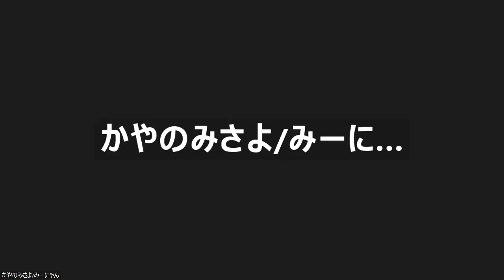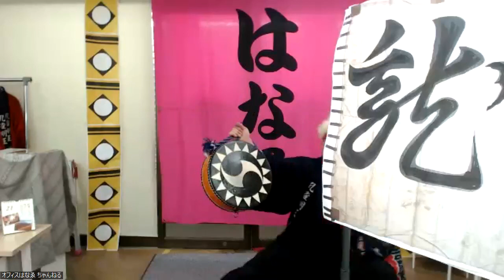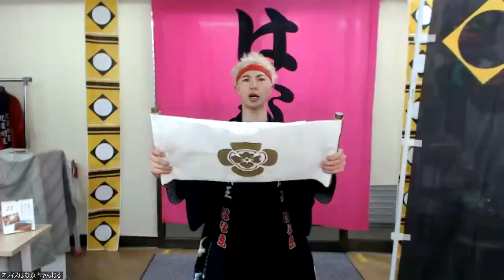㊗天下統一大入り🌈㊗48檄✨檄文道場✨はなゑ隊総本部✨夕檄✨2022年12月21日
0:00 勝ちどき&合檄シーン
3:40 檄文オールスターズ☆いざ出陣‼

○はなゑ社長❤️檄文のお話✨
斎藤一人名代✨舛岡はなゑ✨究極の波動✨ひとりさんの『檄文』✨はなちゃんねる💗Vol92

〇タツヤ部長✨
斎藤一人特別弟子 鈴木達矢
ひとりさんと行く浄霊ツアー⁉️と檄文の説明😊

毎週
月曜日〜金曜日開催✨

🌈昼の部☀️🌈
🟢昼檄✨
檄文道場✨✨

11時50分〜入室できます✨
12時5分まで受付させて頂きます✨

🌈夜の部🌈
🟡夕檄✨
檄文道場✨✨

18時5分頃から開催致します✨
17時50分から受付開始致します✨

○ご参加は こちらから✨

（昼も夜も共通です）

昼は11時50分から
夜は17時50分からzoomにお入り頂けます😄

ご参加して読んだ分は
檄文大将に向けて1ポイントカウントされます✨

※ポイントカードをうめて
檄文大将になるには
8隊全種類の檄文を
檄ってください。
同じ檄文を読んでもポイントにはなりません。

※たとえ言い間違えてもみなさんの一生懸命の気愛が伝わりますので、ポイントになります😄✨

みんなで雄叫びして楽しみましょう😄♫

※お声はそれぞれの場所から

この道場は
隊を越えた
檄文道場です。

○今までの檄文道場の動画✨

・一緒に遊びたい方

・まるかんのお店を
探してる方

○住所
〒132-0031

○取扱店さん
ご紹介動画

舛岡 はなゑ
はなゑ隊取扱店さん❤️ハッピー軍団ホームページ

鈴木 達矢チャンネル

○銀座まるかんパピコちゃんねる

○銀座まるかん体験談チャンネル

0:00 勝ちどき&合檄シーン
3:40 檄文オールスターズ☆いざ出陣‼

🌈昼の部☀️🌈
🟢昼檄✨
檄文道場✨✨

11時50分〜入室できます✨
12時5分まで受付させて頂きます✨

🌈夜の部🌈
🟡夕檄✨
檄文道場✨✨

18時5分頃から開催致します✨
17時50分から受付開始致します✨

8隊全種類の檄文を
檄ってください。

この道場は
隊を越えた
檄文道場です。

探してる方

○住所
〒132-0031

○取扱店さん
ご紹介動画